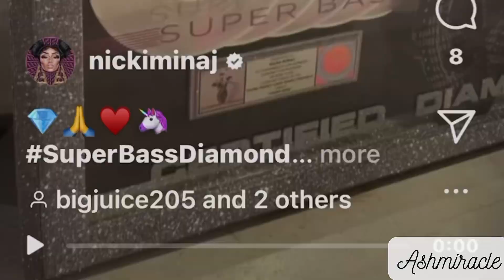Guess Who is going to be taking shots at NickiMinaj| Kylie losing deals ?| Did drake smash Kim K?